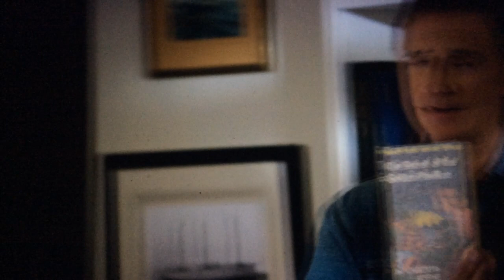OUAT All Hook Scenes S07E02 Part 8